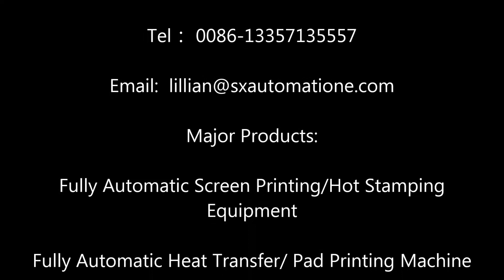volledig automatische roterende index één kleur scherm drukmachine, boven- en zijkant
Productnaam: volledig automatische rotatie-index afdrukken in één kleurendruk, boven- en zijkantafdrukapparatuur
Toepassing:
De machine print verschillende afbeeldingen en woorden op het oppervlak van cilinderobjecten, blikjes cosmetische crème, deksels, doppen, aluminium lippenstift, lippie, tube etc.
Kenmerken:
eenvoudig te bedienen, hoge snelheid, productiviteit.
PLC-besturing, groot touchscreen HMI (human-machine interface), automatisch verticaal laad- en lossysteem, elektrostatische stofverwijdering, vaste positie, pre-positie, geen product zonder print, LED-uitharding.
parameters:
Printsnelheid: 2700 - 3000 stuks / uur (instelbaar voor verschillende vorm en afdrukbeeld)
Afdrukformaat: 60 * 265 mm
Max. Maat van artikel: diameter 20-100 mm, hoogte 8-60 mm
Persluchtdruk: 6-8 bar
Machinedimensie: L1600 * W1600 * H2100mm
Vermogen: AC 380V, 3-fase, 50HZ / 60HZ, 4KW
zoals alcoholisten, alcohol, oliefles, bierfles, mousserende wijnen en ciders, potten, chemicaliën, frisdrankfles, sappen, 75cl, 750ml Bordeaux, Bourgogne, nog steeds waterfles, sterke drank. verschillende grootte en materiaal, elektrische UV en hete lucht / verwarming droog en LED UV optioneel,
PLC-besturing met aanraakscherm, printoplossingen voor glaswerk; plastic producten; farmaceutisch, printen vrijwel elk substraat, goede hechting en dekkingsinkt voor afdrukken, carrousel / transporteenheid snel, snel wisselen, efficiënter produceren,
polyurethaanwisser bestand tegen agressieve chemische inkt, hoge durometer van rakel,
trechter; lift laden; komvoeding optioneel, visueel en optisch vezelregister optioneel,
printkop; mesh frame; rotatie; container op / neer; mallen; as met de beste nauwkeurigheid
beveiligingssysteem van veiligheidsdeur, telsysteem optioneel,